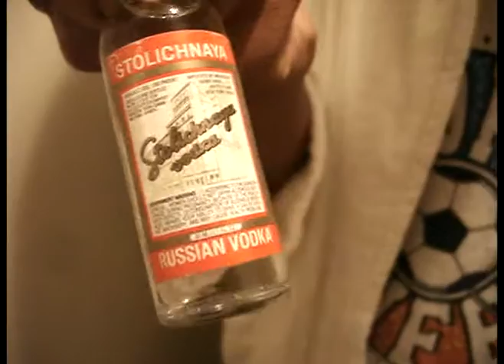FE-Fi-FO-FUN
it was 3 AM and i was bored.
just for fun. holla! hoop!

-Carlo Anton